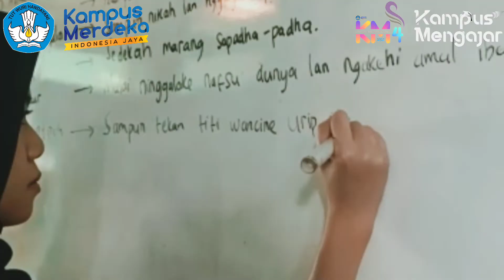KAMPUS MENGAJAR ANGKATAN 4 - MINGGU KE-15 DI SMP DIPONEGORO PROBOLINGGO